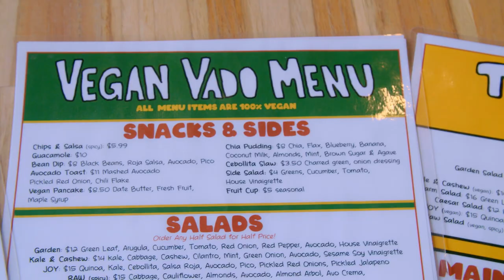Taco Vado I Washington Grown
Washington Grown takes you on a culinary journey to Taco Vado, where they showcase their unique approach of incorporating local ingredients into their delectable food. Discover the secrets behind their mouthwatering dishes as they share their passion for supporting local farmers and showcasing the flavors of the region.